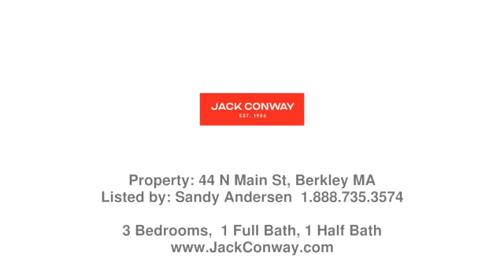Real estate in Berkley - Single Family property - Listed by Sandy Andersen , Jack Conway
Price: $549,000

Welcome HOME to this beautiful young colonial that shows like NEW!  This one checks all the boxes - bright and airy open floor plan designed for todays' entertaining with timeless touches that are sure to please.  First floor offers gleaming hardwoods, a beautiful white kitchen with double sink, center island and granite countertops that opens to a sun filled living room with gas fireplace and also a formal dining room for easy entertaining.  Upstairs you fill find a full bath and three great sized bedrooms.  The Master bedroom has a large walk in closet and reading nook for your enjoyment.  The walk out basement is ready to be finished for additional living space.  Enjoy your summer nights on the backyard deck overlooking the lush grounds and garden or float the day away in your above ground pool.  Get ready to move right in and make this your forever home!